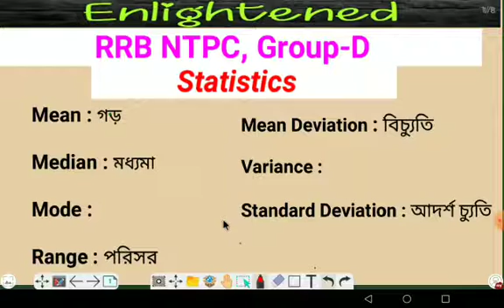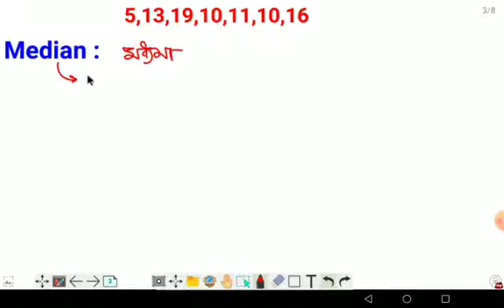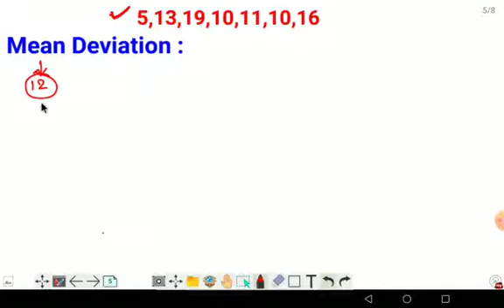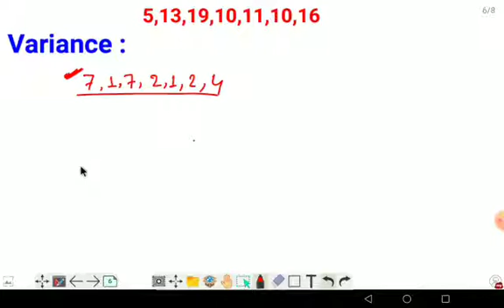EASIEST WAY TO FIND MEAN-MEDIAN-MODE-DEVIATION I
HOW TO FIND MEAN-MEDIAN-MODE-RANGE-MEAN-DEVIATION-STANDARD-DEVIATION-RANGE-VARIANCE I